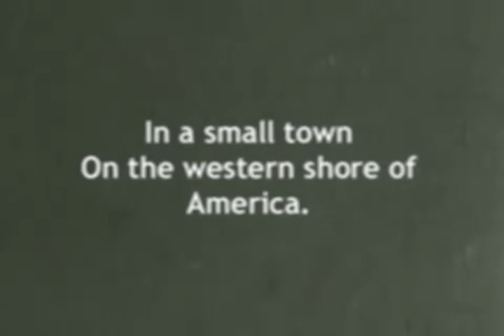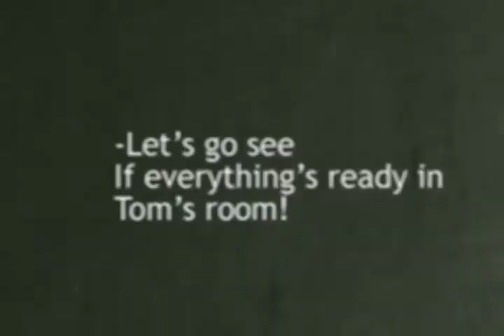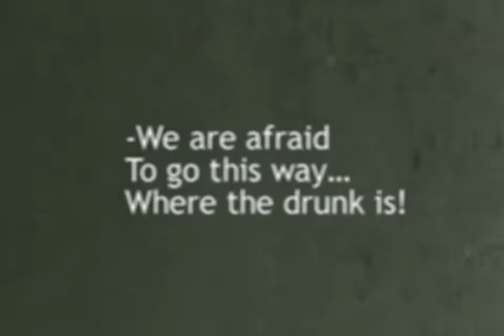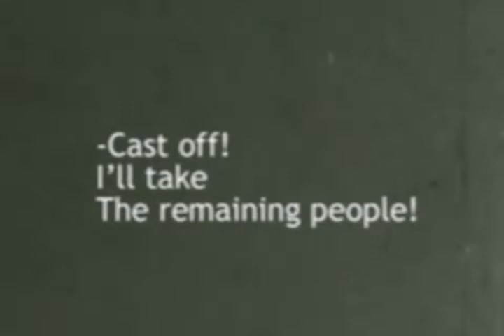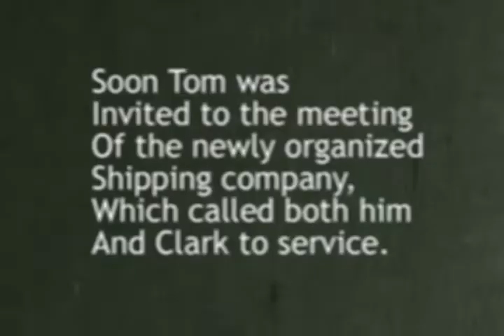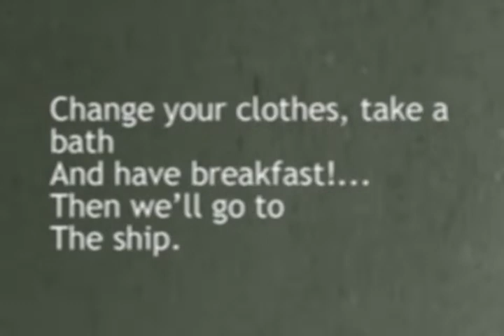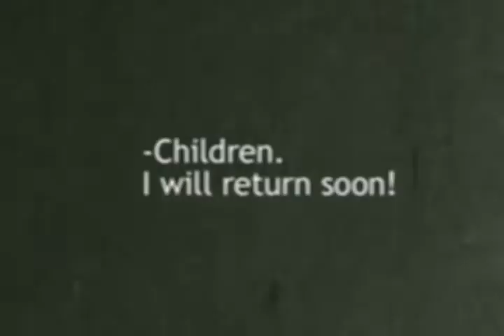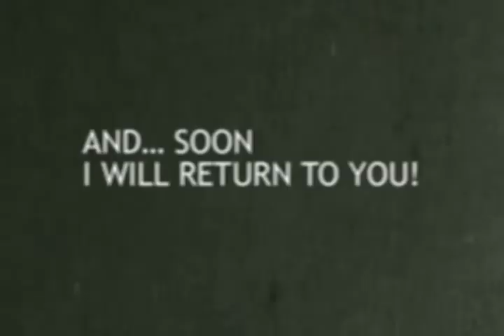Pied Piper Malone (1924) Thomas Meighan Lois Wilson Dir. Alfred E. Green - Silent Comedy Drama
Donations of any amount to my PayPal account will be much appreciated!

Rare Paramount silent film starring Thomas Meighan and Lois Wilson, plus a bunch of kids as extras. No music - sorry. Choose a soundtrack yourself and play it along with the movie.
This silent was found in a Russian archive (Gosfilmofond) and brought back to America by a museum in Georgetown, South Carolina, where the film was shot. I am sharing this copy only for entertainment, it is in the public domain. Enjoy!